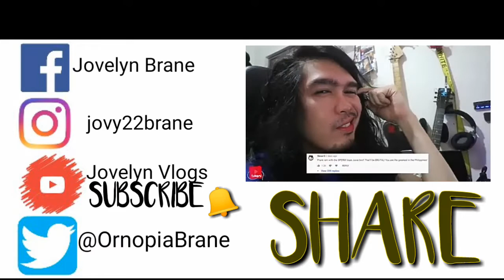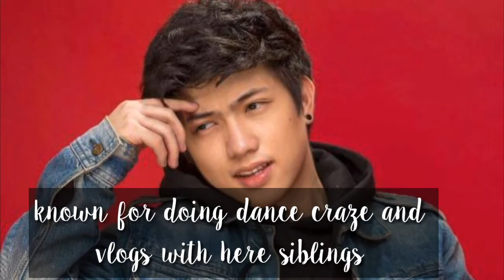Top 10 Famous Youtubers in the Philippines 2020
Just comment if who's vlogger you love.